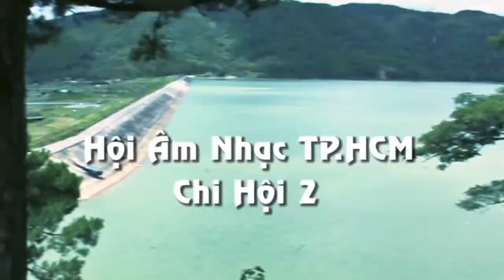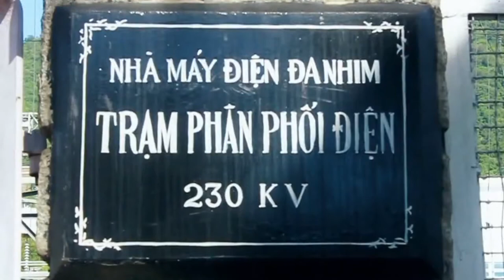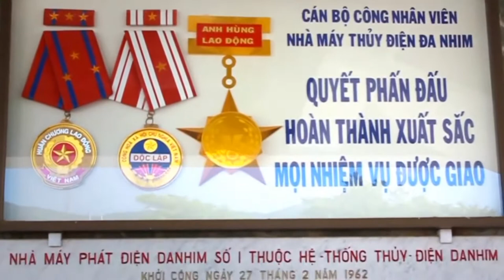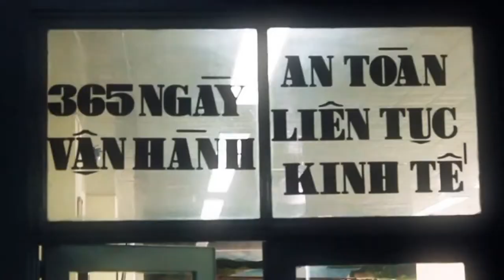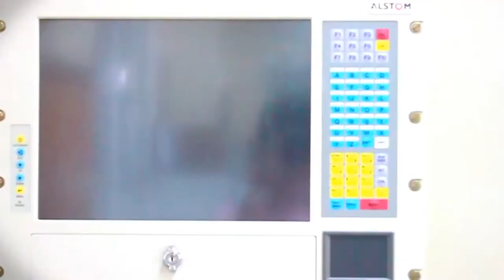Tự Hào Thuỷ Điện Đa Nhim _ Sáng Tác Trịnh Bảo Bàng